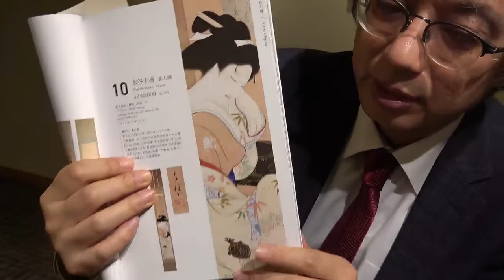木谷千種を探しています。全国に無料出張します。【絵画骨董買取プロby秋華洞】